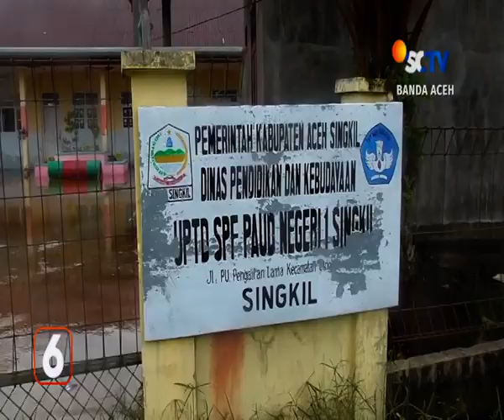BERITA ACEH 09 NOVEMBER 2022